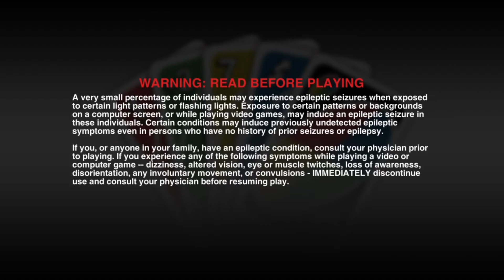RABBIDS ARE IN UNO?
Today, me and my friend spend $10 on UNO at 2:00 in the morning. This video is LOUD, so turn your volume down lol.

TAGS ➡️